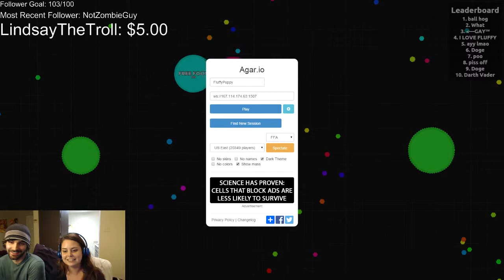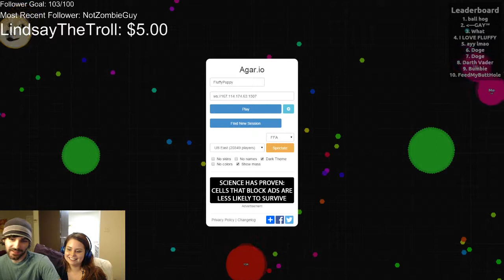100 Follows! We did it!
Dance Time!